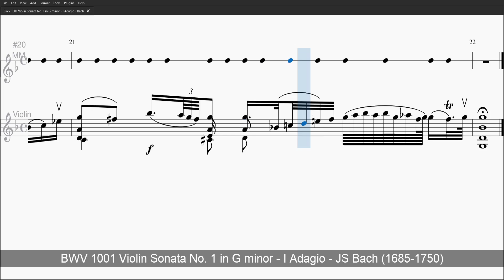BWV 1001 Violin Sonata No. 1 in G minor - I Adagio - Bach - Level 0 Violin Solo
BWV 1001 Violin Sonata No. 1 in G minor - I Adagio

Adagio

Violin Solo
Length: 4:37

[Virtual Instruments]
Solo Violin
Bohemian Violin V4

Solo Violin Trill Patch
Emotional Violin - Best Service